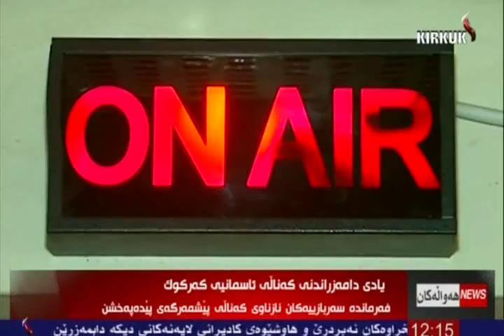راپۆرت - ده‌ریا كامران 3-9-2015